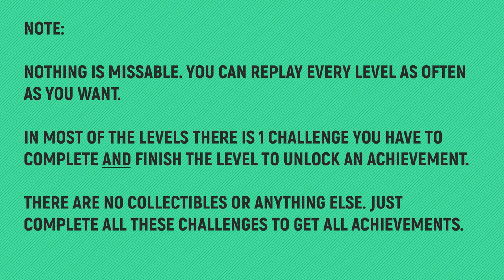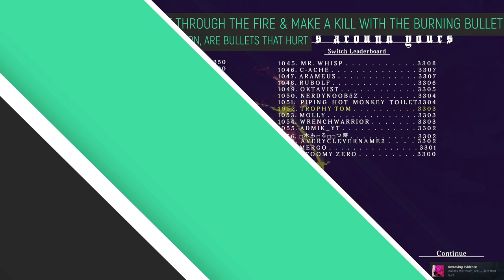Children of the Sun - All Levels - Challenge & Achievement Solution - Full Game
00:00 – NOTES
00:07 – Broken Home
00:56 – A Vulture
02:05 – Being Stuck
03:10 – Removing Evidence
05:14 – Breakfast Time
06:53 – Hiding Bodies
08:18 – Old Home
10:06 – Gallery of Heads
11:37 – Occupied Village
13:01 – X
14:12 – Breaking Contact
15:34 – Filled with Blood
16:57 – Manufacturing Lies
19:36 – Losing Track
21:09 – Dreaming Of Redemption
22:43 – Gas Station
24:04 – Main Street
25:30 – Open Mic Night in Hell
27:13 – This is no Paradise
29:43 – Chasing Lies
31:16 – Idolatry
32:53 – Bury your Past
35:20 – Surveil the Dead
40:06 – Enter the Heart
43:01 – Valley Path
45:00 – The Temple

SPECIAL THANKS TO MY PLATINUM MEMBERS:
Tomyabo